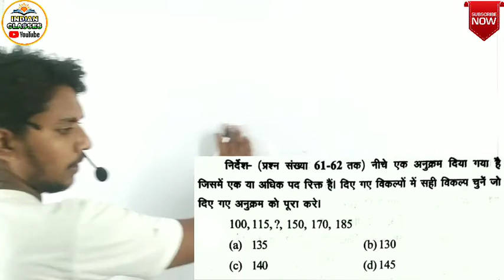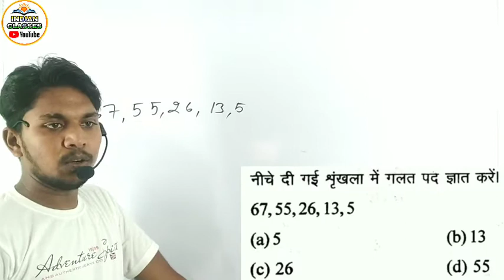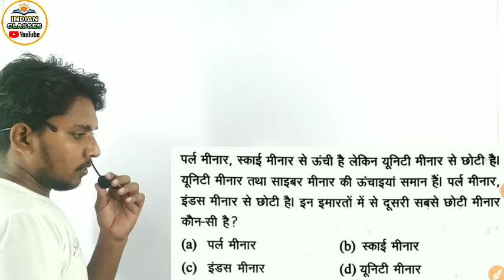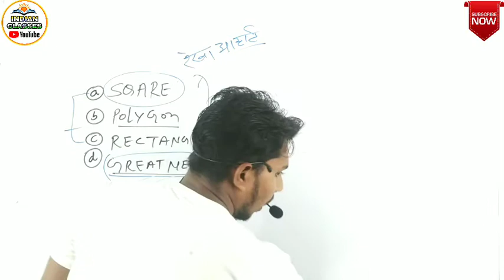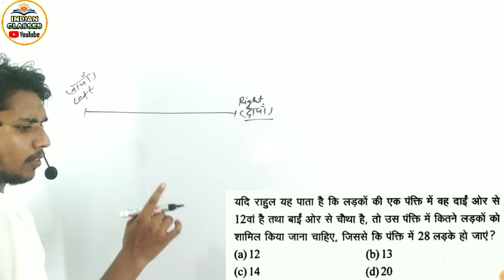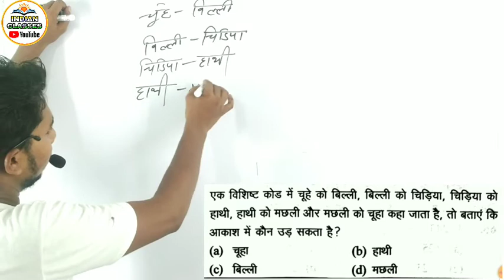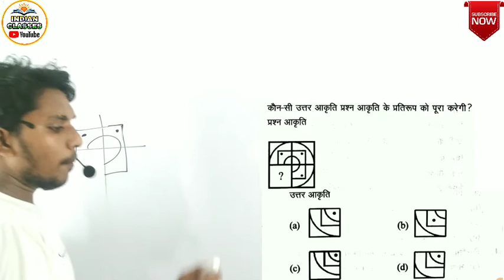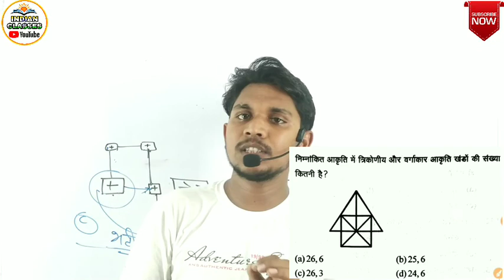previous year question Reasoning //Jail warder//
hello dosto welcome to Indian classes
आपको हमारे इस चैनल के माध्यम से बहुत अच्छी तरह से रीजनिंग कि क्लासेज कराई जा रही है ।।
आप पूरी रीजनिंग को अच्छे से कंपलीट के सकते हो।।।
RRB Ntpc mission .playlist m jakr dekhen
jail warder practice set,
Reasoning for jail warder